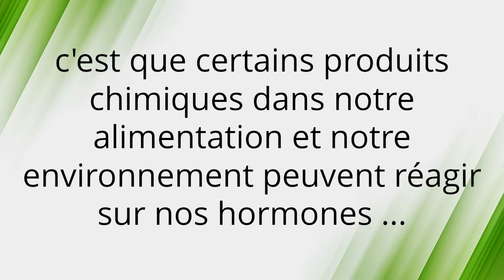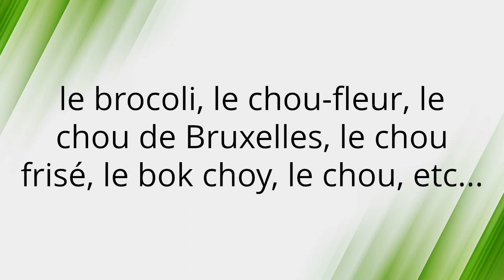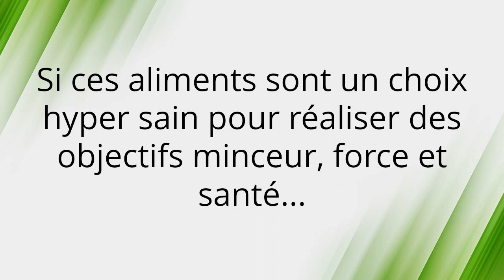3 légumes uniques qui COMBATTENT les graisses abdominales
Découvrez de quelles façons certains "aliments santé" que vous mangez rendent vos cellules MALADES...